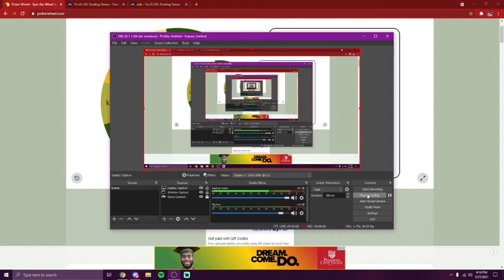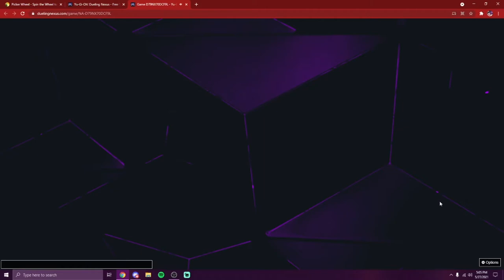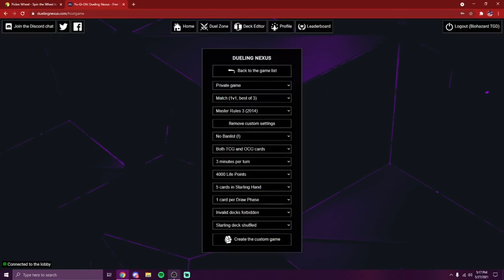Dueling Nexus | Wheel of Deck Building (Duel Monster's Edition)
In this video, Me and James do a Yugioh Wheel Deck Building Challenge Duel Monster's Edition for the fun of it.

About The Galaxy Duelist: The Galaxy Duelist is a Yugioh Clan Made/Formed by Biohazard Gaming, now known as Biohazard TGD, also known as SanctusPandora, Biohazard, and Bio, The Galaxy Duelist was formed July 8, 2020, the clan doesn't just use one type of deck, we use whatever deck the members want,  all members are treated as equals, and have a fair say in things for events, and public votes, The Galaxy Duelists Discord currently is home to my YouTube Channel and The Clans, The Discord has about 52-56 people, and the clan group is currently 235 at member wise and a Total of 12 Allies.
Links to our Discord and Clan Group's are below this lane.